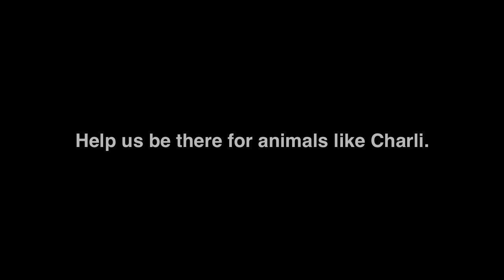Charli's Story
After suffering almost unimaginable cruelty, Charli is now able to live the life she deserved, but RSPCA South Australia needs your support now to help save an animal like Charli from shocking cruelty.